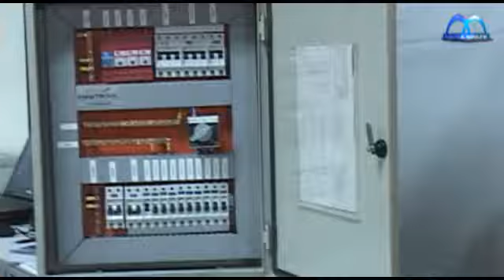MEGA SPACE -18.08.10- EQUIPOMINING - ENGETRONIC